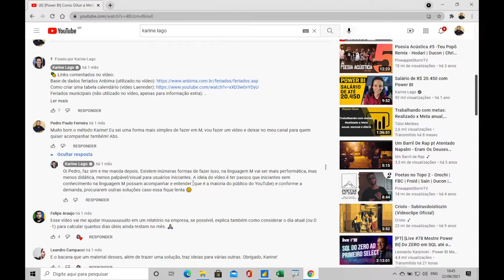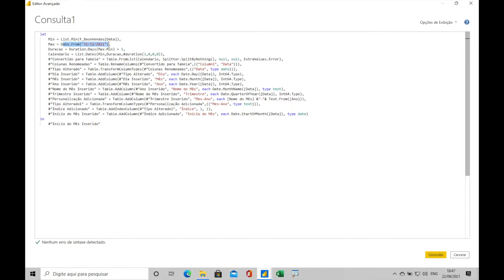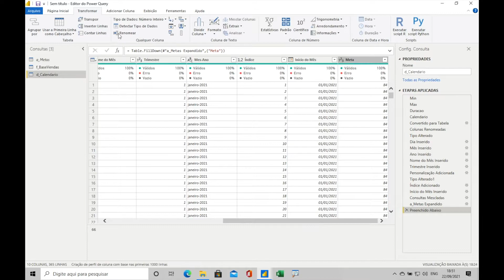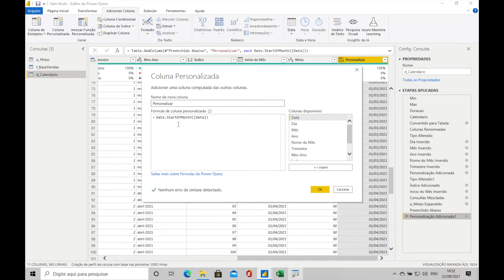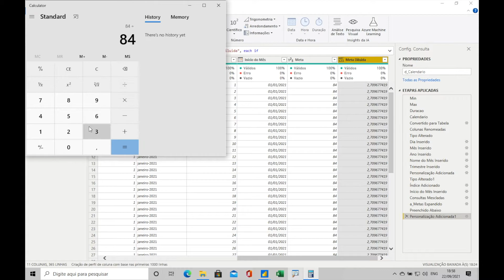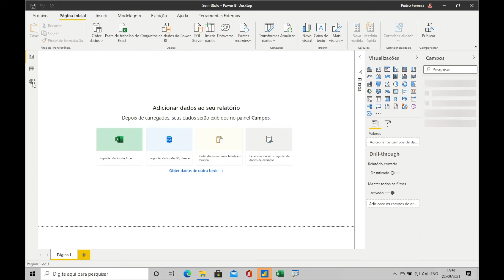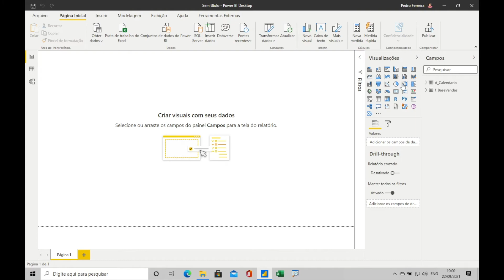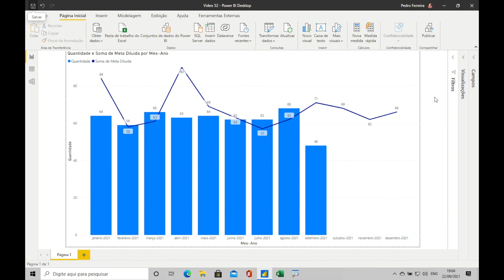[ POWER BI ] Como Diluir a Meta Mensal em Dias no POWER QUERY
**Como Diluir Metas Mensais em Metas Diárias no Power BI**

No vídeo de hoje, vamos aprender como diluir metas mensais em metas diárias utilizando o Power BI. Este método é uma versão alternativa e simplificada do apresentado pela Karine Lago. Vamos criar uma base de vendas, importar dados para o Power BI e utilizar funções de linguagem M para transformar e analisar nossas metas. Assista até o final para dominar essa técnica e otimizar suas análises de vendas!

**Curso**
↳ Power Automate Elite

0:00 - Introdução
0:14 - Objetivo do Vídeo
1:01 - Criando a Base de Vendas
2:30 - Importando Dados para o Power BI
3:45 - Transformações de Dados
5:20 - Criando Dimensão Calendário
7:00 - Aplicando Funções de Linguagem M
10:00 - Calculando Metas Diárias
15:00 - Visualizando Dados no Power BI
18:00 - Conclusão e Recomendações